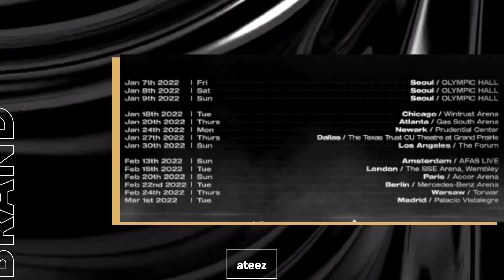Yook Sungjae And Hyunsik, Jinho Officially Discharged From The Military| Ateez announces world tour